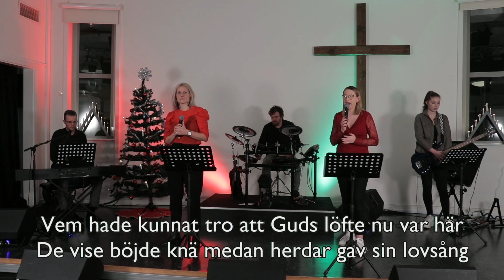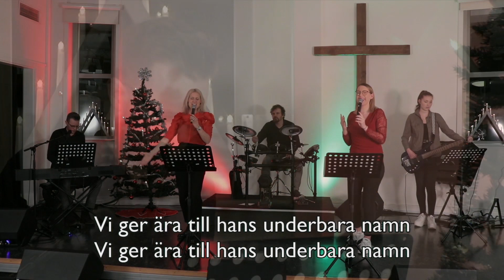Nationell bönedag lördag 9 januari 2021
Var med och lyft vårt land i bön!
Från norr till söder, från öster till väster...vi vill se Gud i detta land!
Undervisning med kommendörerna Clive och Marianne Adams.
Bön och lovsång från hela landet.